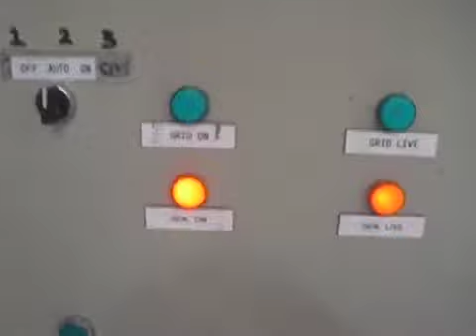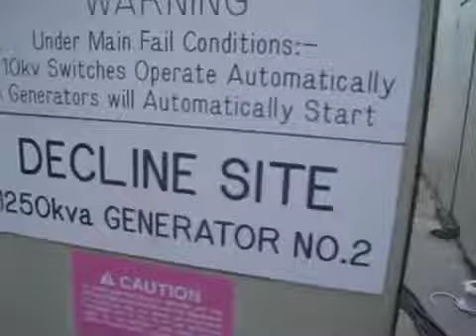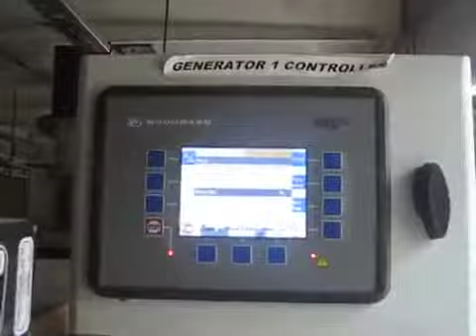1250KVA X 3 CATS